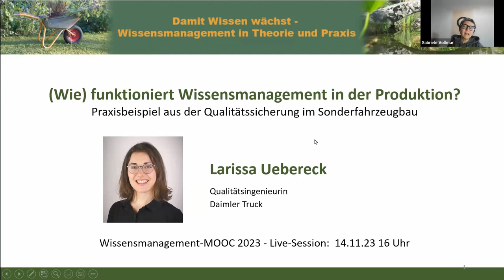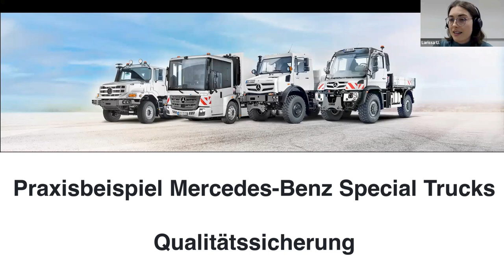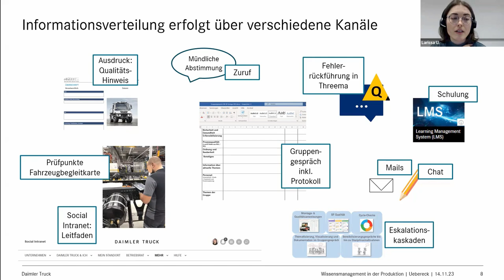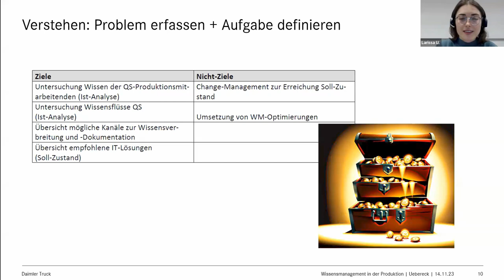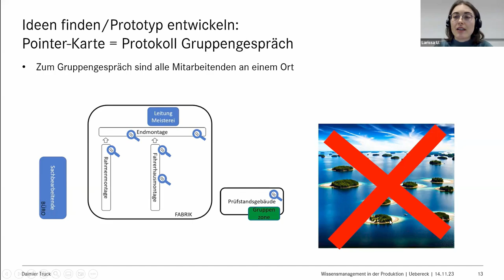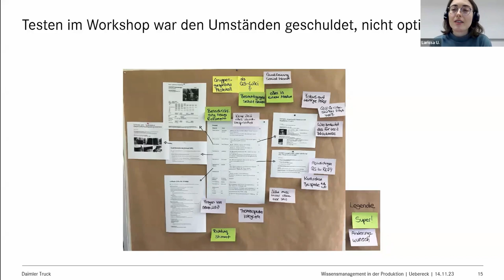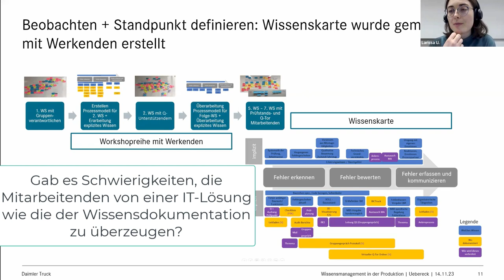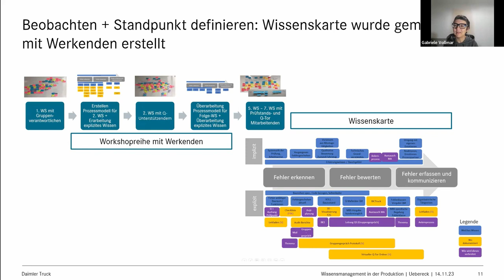(Wie) funktioniert Wissensmanagement in der Produktion? (WMOOC)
Index zum Video unten an diesem Text. ..."Praxisbeispiel aus der Qualitätssicherung im Sonderfahrzeugbau"  mit Larissa Uebereck (Qualitätsingenieurin Daimler Truck)

Im Vortrag berichtet Larissa von ihren Erfahrungen und Learnings aus der Qualitätssicherung im Sonderfahrzeugbau bei Daimler Truck. Dort hat sie unter Anwendung von Design Thinking Methoden in enger Zusammenarbeit mit den Mitarbeitenden die Wissensflüsse in der Qualitätssicherung untersucht, sowie einen Optimierungsansatz erarbeitet. Der Vortrag sensibilisiert für die Chancen und Problematiken von WM im Produktionsumfeld und hilft uns dabei zu erkennen, dass WM nicht nur für den klassischen Wissensarbeitenden, sondern auch für Produktionsmitarbeitende relevant ist.

Index zum Video:
00:00 min : Begrüßung
01:07 min : persönliche Einführung und Vorstellung
01:35 min : Einstieg ins Thema & Grundlagen der Studienarbeit
06:41 min : Praxisbeispiel Mercedes Benz
12:50 min : Vorgehen der Studie
28:40 min : Lösungs-Findung
34:00 min : Praxistest
35:35 min : Fazit: Learnings

Beginn Fragen & Antworten
39:40 min : Wie lange waren die einzelnen Workshops?
40:40 min : Wie geht es nach der Studie weiter?
42:10 min : Gab es Schwierigkeiten, die Mitarbeitenden aus der Werkhalle von einer IT-Lösung wie die der Wissensdokumentation zu überzeugen?
44:05 min : Wie war die Altersstruktur und hatte das einen Einfluss auf die Annahmebereitschaft?
44:50 min : Welche Rolle spielt das Thema Schichtbetrieb im lösungsorientierten Gruppengespräch? Wie schwer war es theoretische Konzepte einzubringen?
48:15 min : Welche Zusammensetzung hatte das Team während des Design Thinking Prozesses?
48:40 min : Gab es Überlegungen den Prototypen anders oder weiter auszuarbeiten?
50:00 min : Abschluss und Danksagung

Herzliche Grüße
Gabriele Vollmar und Dirk Liesch